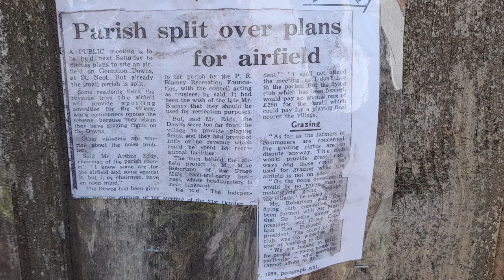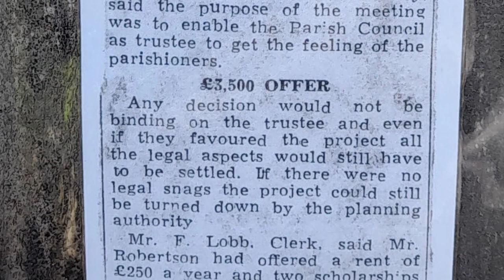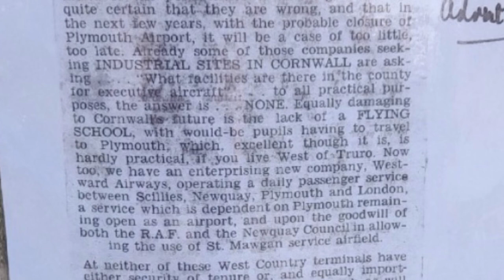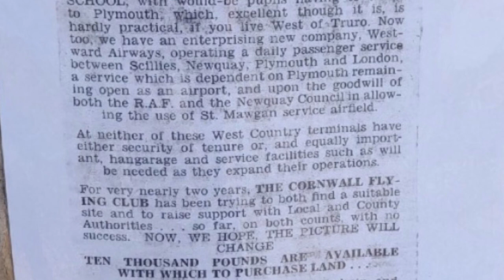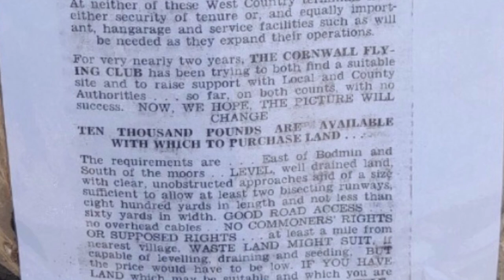Goonzion Downs - The Airfield That Never Was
in 1967 a proposal was made to build an airfield at Goonzion Downs in Cornwall. It was not built but the dream was kept alive and resulted in the construction of Bodmin airfield a few years later.

My thanks to Pat Malone and Martin Pengelly for the original story.

Maps from the National Library of Scotland.